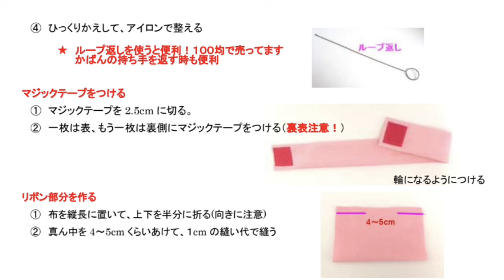無料型紙【お人形の着物・浴衣の作り方】メルちゃん ぽぽちゃん ソランちゃんに合うサイズです 2サイズの型紙 本体の作り方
無料型紙はこちら

Ｓサイズ…メルちゃん　ソランちゃんに合います
Mサイズ…ぽぽちゃん　うさももに合います

ダウンロード方法はこちら
【無料型紙の ダウンロード方法 】アンドロイド　スマホ編

これでもダウンロードできない場合は、わからないのですみません！

期間限定のセットもお得です
（2023年11月10日まで）

22cmドール、メルちゃん、ソランちゃん、ぽぽちゃん、ダッフィー、シェリーメイ、ステラルー、ジェラトーニ　アニメータードールサイズなどののかわいいお洋服型紙もあります♪

【kcoton本】
『商用OK！ 22㎝ドールサイズの着せかえ服』けーことん 山本清野著（主婦と生活社刊）

はじめてでもかんたんに作れる　通園・通学バッグと小物